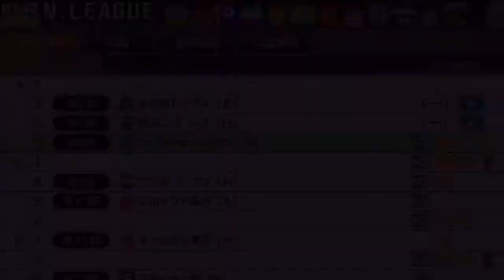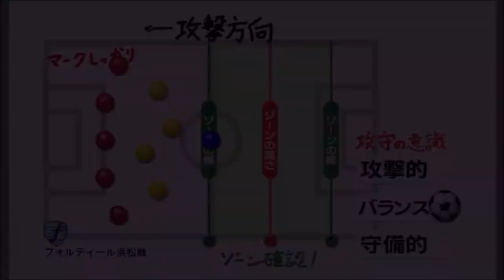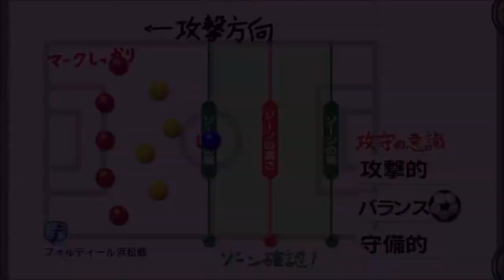【カルチョビットA 】ヒラリーが負傷… フォルティール浜松戦【サッカークラブ育成ゲーム：女子選手縛り 277】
‹前提›
1. 補強は女子選手のみ。安い年俸の選手を優先的に獲得
2. 基本的に「攻撃」戦術。カードをいっぱいもらいやすいと聞いたので
3. 相手の力に応じて出場選手をローテーション
4. FWは今はくるみ頼りだが、複数のポイントゲッターを作る